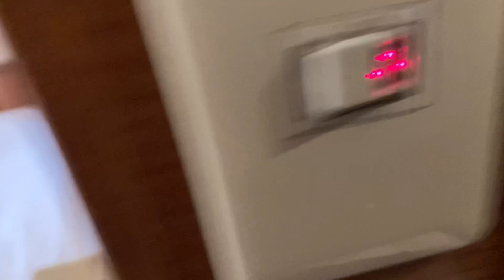Daiichi_Inn_Park 仙台市 仙台駅 宮城県